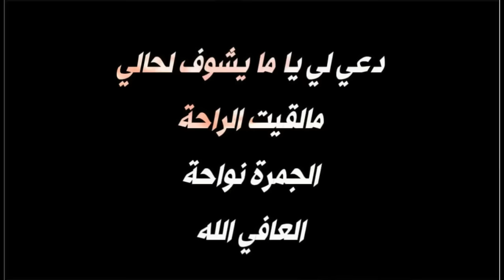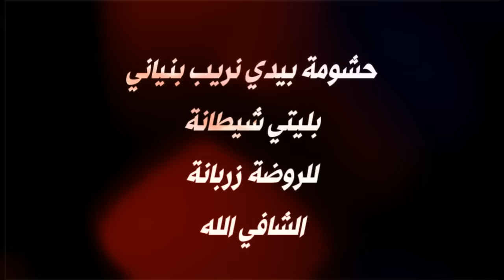kabir himmi _ تبليت صغير والشيب بداني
kabir himmi
تبليت صغير والشيب بداني